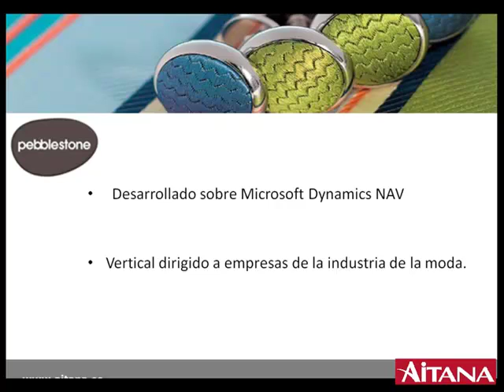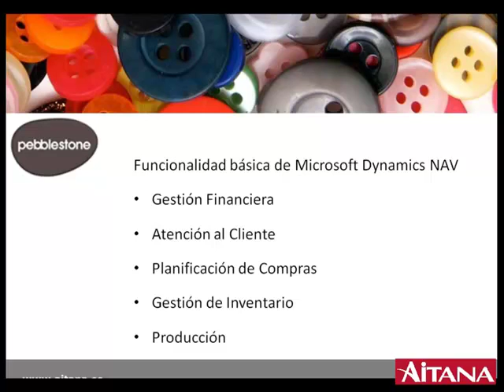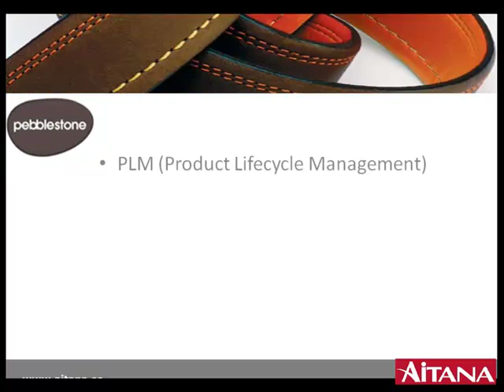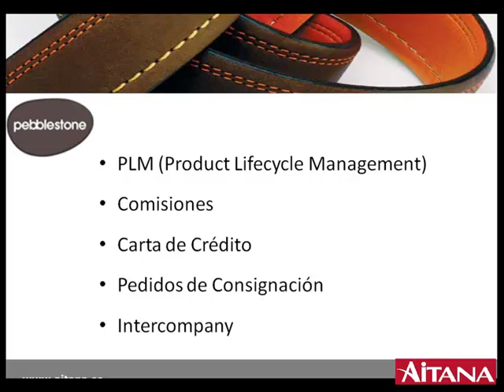Aitana: Seminario online Pebblestone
Grabación del seminario online que celebró Aitana el día 26/11/2009 sobre la solución para empresas del sector textil.